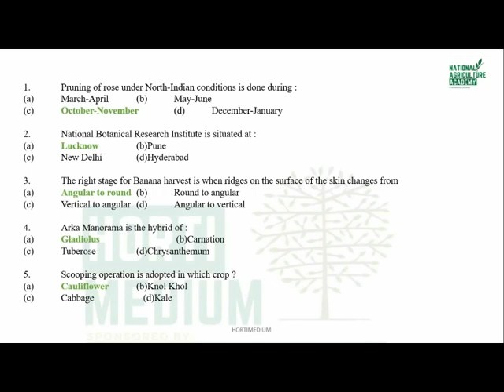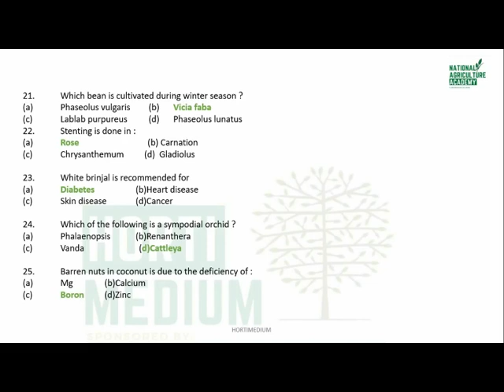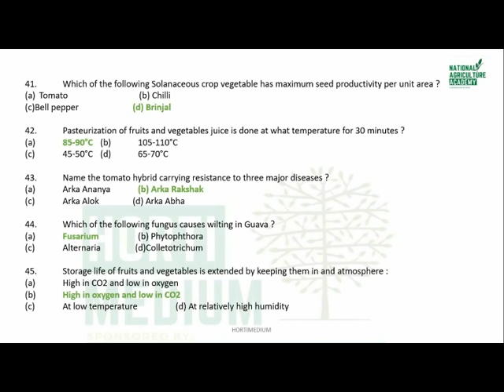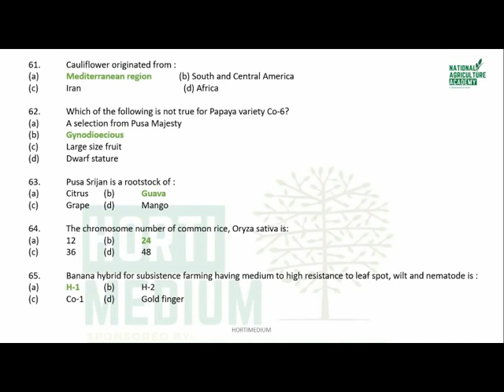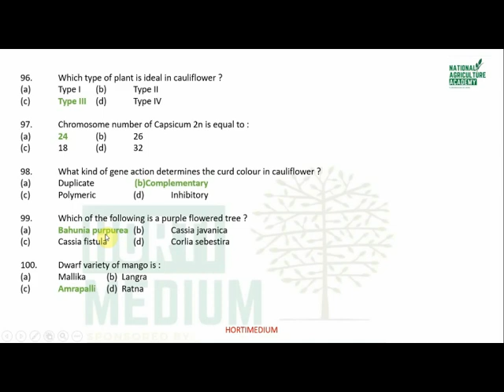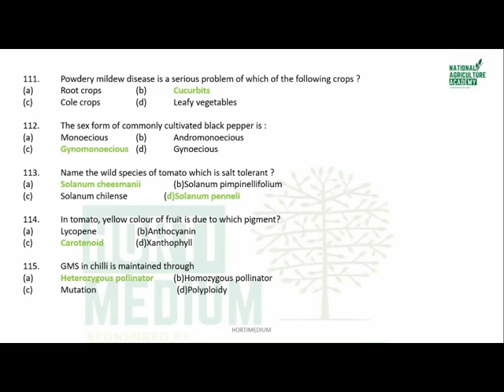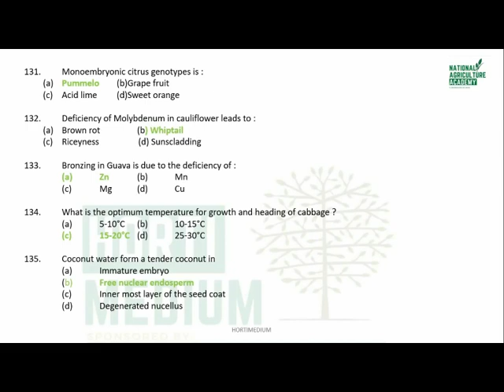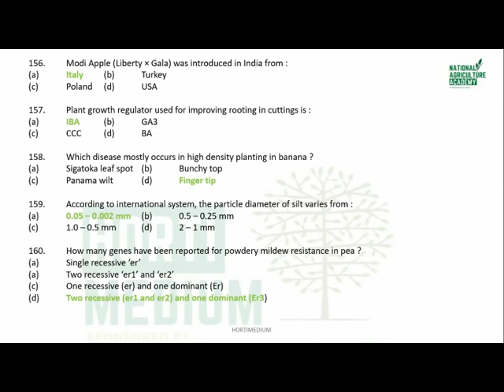ICAR JRF | Question Paper Discussion of Horticulture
Hello Aspirants ,
It is Discusson video of JRF  Horticulture  Exam 2019
NA Agriculture Academy is Nationwide academy providing Quality educational content( at cheapest price) in All Over India